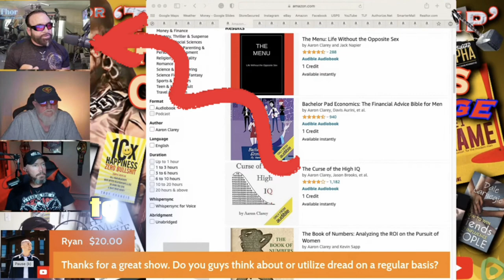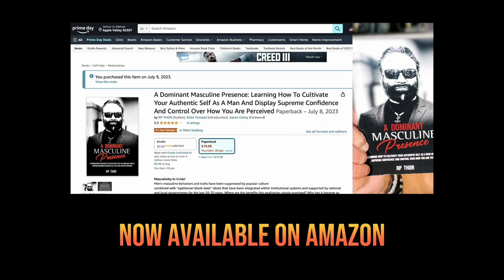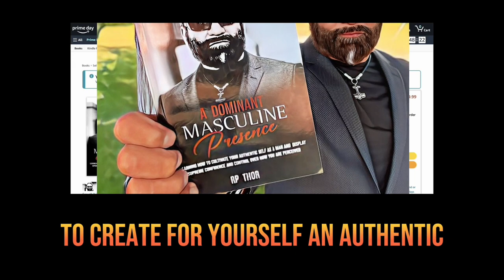Dread from the DragonShip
Defining Dread from The DragonShip